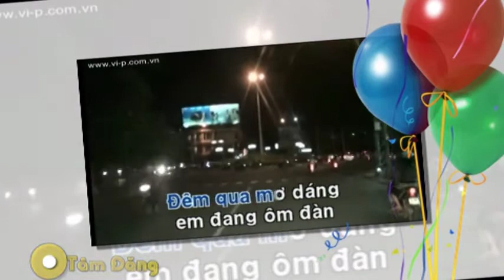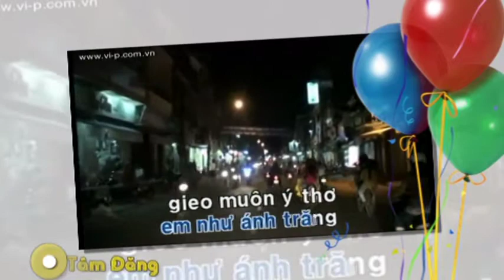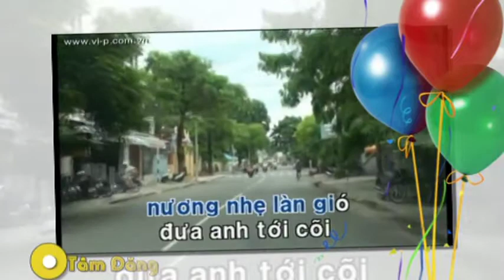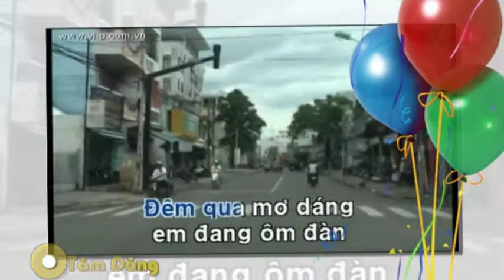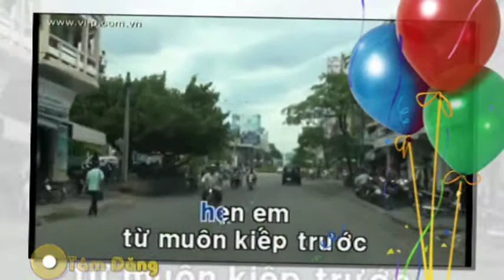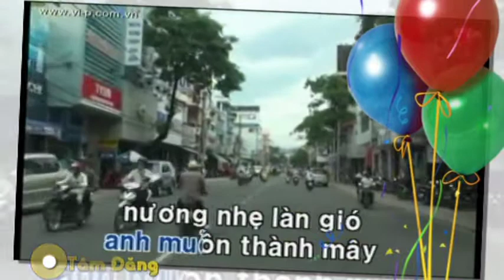HappyBirthDay-LeDucHuyen-1-6.mpg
THÔNG TIN CŨ: Quán Café TÂM ĐĂNG, 04 TRẦN KHÁNH DƯ, P. NGUYỄN VĂN CỪ, TP. QUY NHƠN, VIỆT NAM. Hân hạnh phục vụ quý khách !  Địa chỉ trang bog cá nhân và gia đình